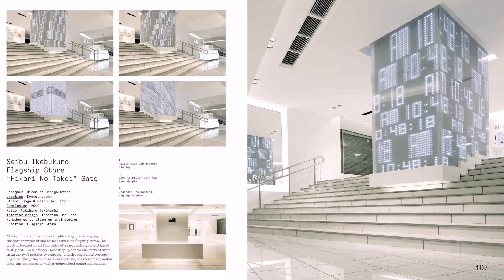Gate Pillar Design